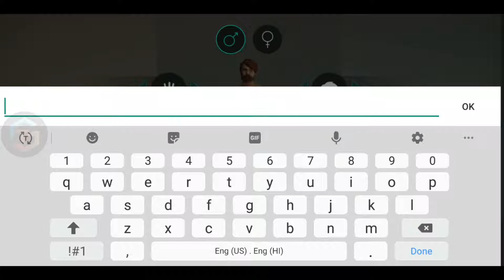Last Day on Earth Survival Tamil - Tutorial 1 - Last Day on Earth Survival in Tamil | GamersTamil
LDOE- Tamil
LDOE-Survial

Last Day on Earth Survival Tamil - Tutorial 1 - Last Day on Earth Survival in Tamil #1 | GamersTamil

Today we are going to play a new game Last Day on Earth Survival Tamil. it is an awesome game to play. The survival shooter last day on earth is set in a post apocalyptic world: in 2027 the world saw an outbreak of an unknown infection that destroyed almost all the human race.

GIVE YOUR SUPPORT TO MY CHANNEL.

L I K E         C O M M E N T        S H A R E          &           S U B S C R I B E   O U R   C H A N N E L